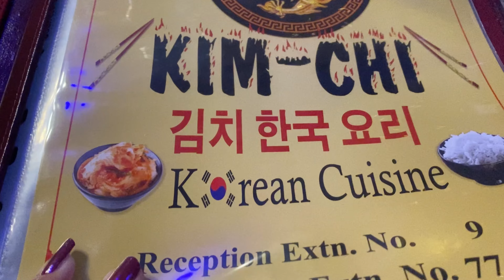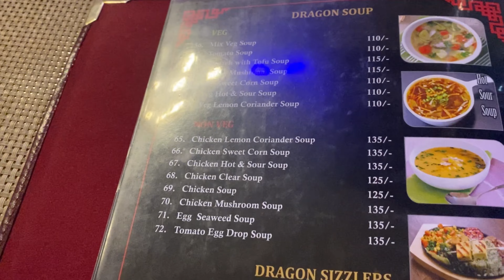First day at Delhi with my family times pending daily Vlog tibetan youtuber